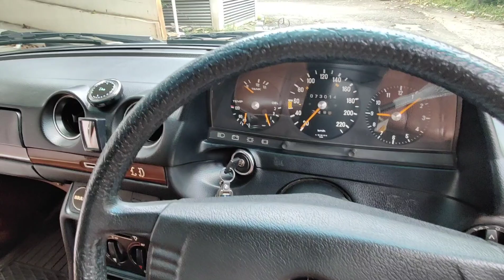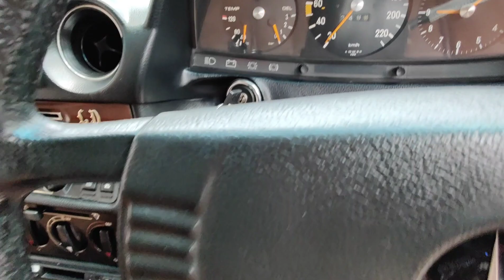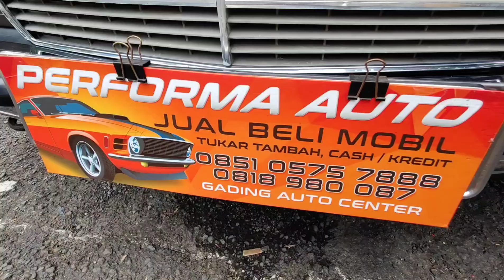Mercedes-benz Tiger 280 1979 full original cat, low km, interior mulus bangett ex kolektor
Tertarik dengan Tiger  ini
Info tambahan:
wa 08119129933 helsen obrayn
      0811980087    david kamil